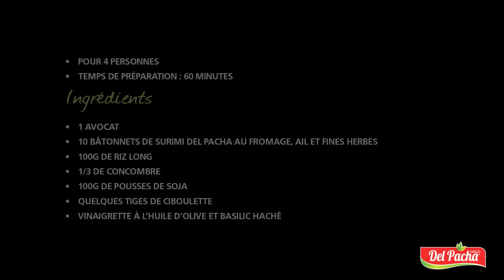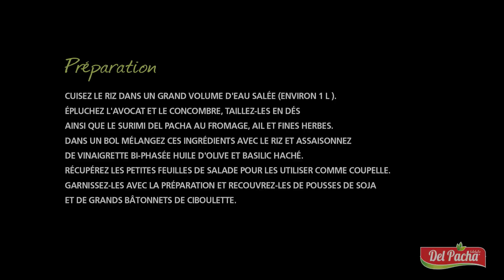GRAIN DE FOLIE, JOLI JOLI BY DEL PACHA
Salade au Surimi Del Pacha, Riz & Avocat